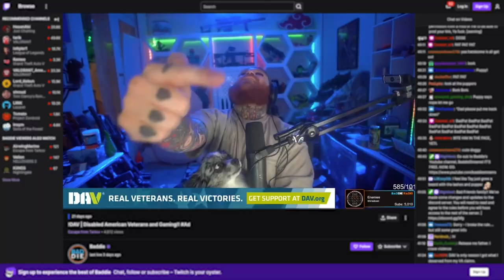DAV Twitch Channel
DAV recently established a Twitch channel to connect with veterans, their families and supporters through gaming and other livestreaming broadcasts. You can create a free account and follow us to be alerted whenever we go live!